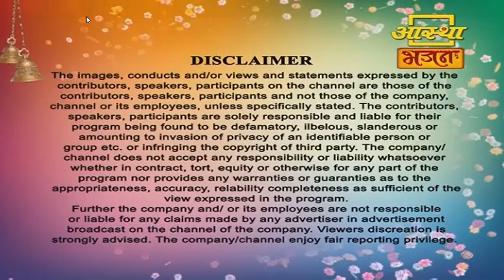आत्त्मपूजा Episode 106| By Adv. Dr. Sunil Karpe